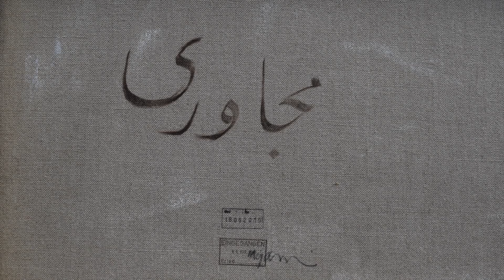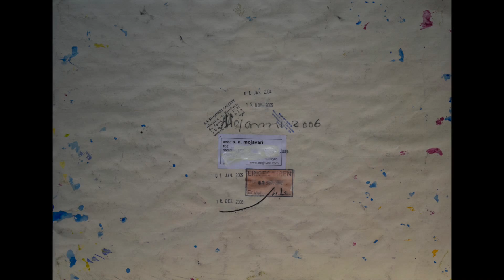Saeid Mojavari Free paintings figurative 2003-2006 سعید مجا وری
Free paintings figurative 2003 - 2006  Acrylic  on Paper 31 x 42 cm / Berlin gallery Koppenplatz